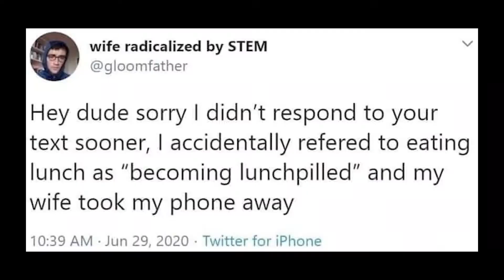Black Metal Anime Riffs CHART REVIEW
Special Shoutouts!  Model on thumbnail Instagram: @cannypie0

PHALICY INSTAGRAM (my band): @phalicy_x